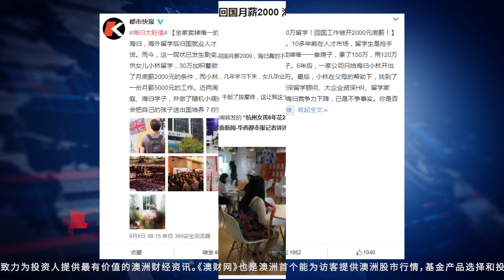两百万留学 月薪只有两千 澳洲国际教育产业竞争力还剩多少？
花两百万留学澳洲，回国后月薪只有两千的消息最近在公众中引发巨大争论，那么这对澳洲留学有何影响？是否表明澳洲国际教育产业的竞争力在下降呢？本片对澳洲留学产业的优势和不足进行了分析，供有兴趣的家长和同学，以及潜在的澳洲教育产业投资者参考。